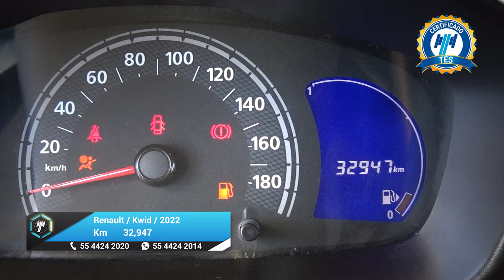Renault / Kwid / 2022 - 24922